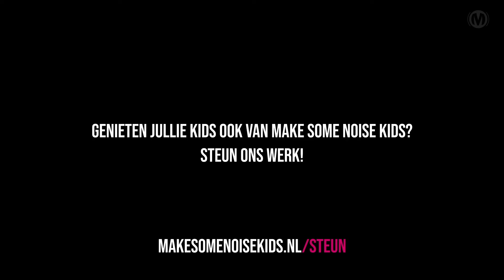Kom allemaal samen // Songtekst Kerst // Make Some Noise Kids